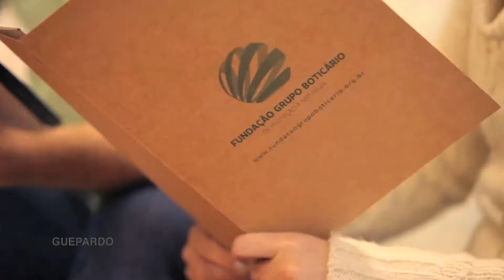GUEPARDO é a solução fiscal do Grupo Boticário!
Quando o Grupo Boticário decidiu que precisava substituir uma solução fiscal de mercado e implementar um sistema com mais velocidade para a gestão fiscal, escolheu o GUEPARDO, solução certificada pela SAP!

Os benefícios operacionais foram:
• Dados trazidos automaticamente para apurações;
• Eliminação de riscos de inputs manuais;
• Menor número de pessoas dedicadas à apuração do Pis/Confis;
• Agilidade nos processos;
• Maior tempo para análise de dados e planejamento fiscal;
• Redução de custos;
• Landscape mais homogêneo;
• Monitoramento via Solution Manager;
• Integração nativa com a plataforma SAP

Assista o vídeo e conheça as vantagens de ter a FH como parceira!